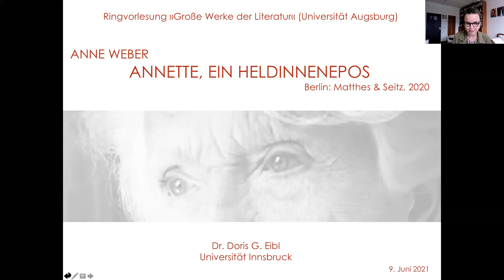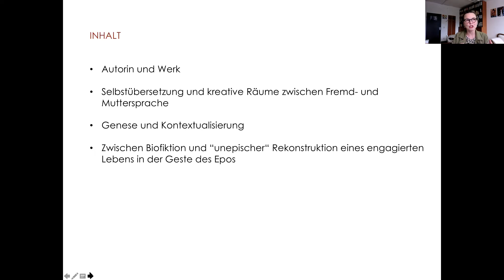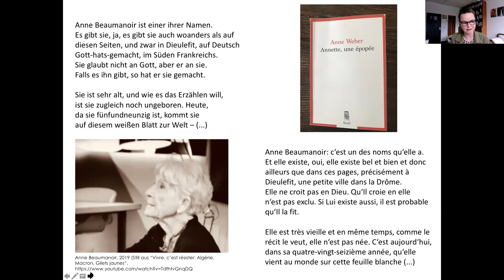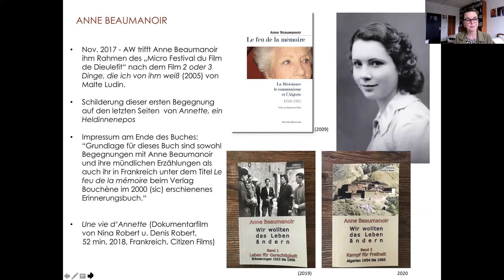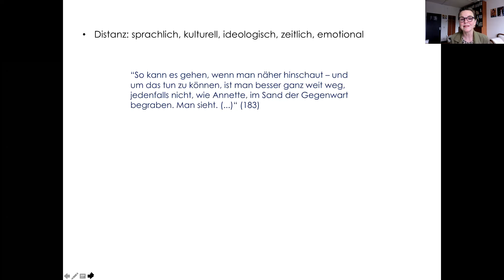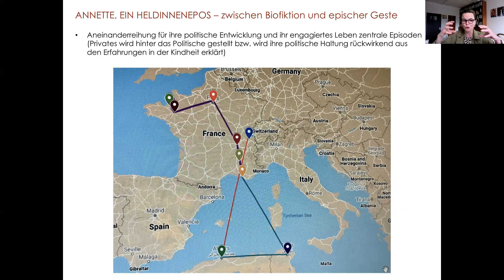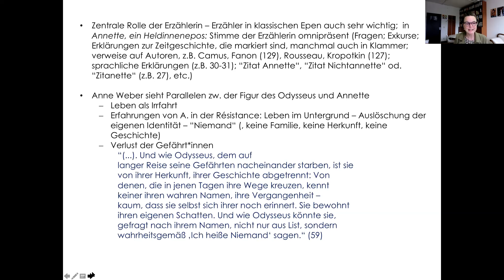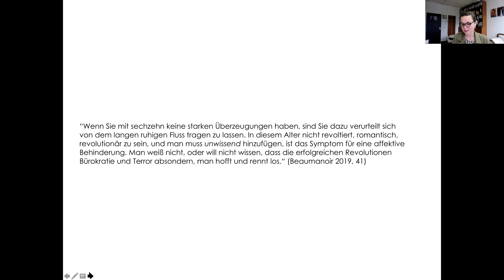Große Werke der Literatur XVI: Dr. Doris G. Eibl - "Anne Webers' Annette, ein Heldinnenepos"